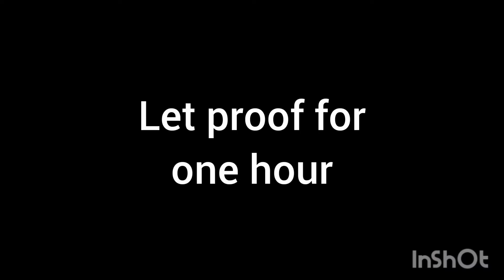Day 2 Focaccia bread recipe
Italian flat bread flavoured with an extra virgin Olive oil, rosemary and flaky Sea salt for a  classic version

Ingredients:
 625 ml         Flour
1 tsp             Flaky sea salt
10 g             Yeast
200 ml         lukewarm Water
1 tsp            Sugar
62 ml           Olive oil

Topping:
62 ml         Olive oil
30 ml         Water
Fresh Rosemary, chopped